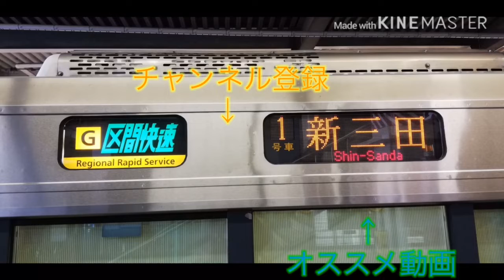三田駅で特急こうのとり号新大阪行きの発車の動画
今回は三田駅で撮影したものです。

平日と土日祝日は昼間は新三田から宝塚間は区間快速の各駅となってます。

なお普通列車は宝塚折り返しとなってます、ご注意下さい

Twitterを見たい方はこちらから

instagramを見たい方はこちらから